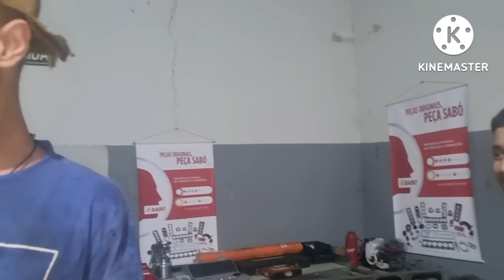FIZERAM UMA SACANAGEM NO MOTOR 113 SCANIA 17 de agosto de 2022